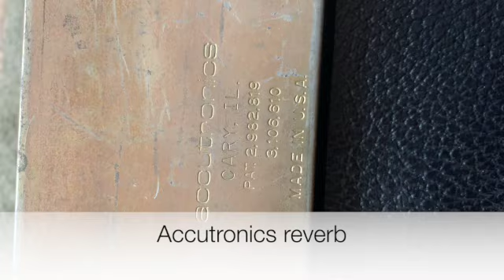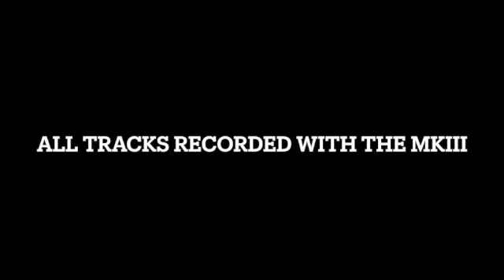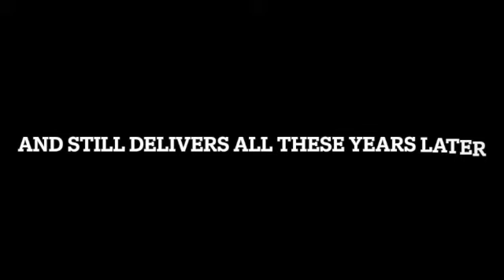Mesa Boogie Mark III simul class blue stripe head. Studio recordings with Gibson and Fender guitars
From being invited to see Black Sabbath in rehearsal  who were selling their Boogies (buying a Colosseum head and shipping to Europe was NOT an option) to acquiring a MarkIII simul class a couple of years later. The thing stills works. The MkIII is very unforgiving, loud as a banshee and weighs a ton.
It's survived numerous major tours.Their after sales service was top notch. Steve Kimock (?) sent a whole batch of preamp valves after one blew after shipment.
Amp on all tracks: Boogie MkIII simul class.
Cab: Marshall 4x 12. G12M 25 Watt drivers.
Guitars: Gibson Firebird, Les Paul Standard and Fender Strat.
Studio FX: Urei compressors, Ultraharmoniser, Lexicon delay.
Desk : Amek Mozart